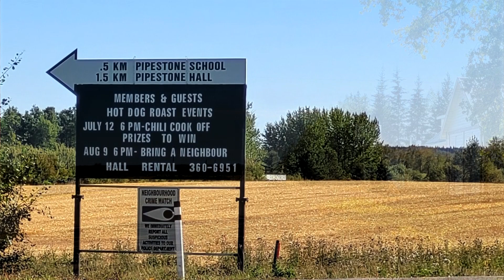Sept 24, 2022. Dancing in The Black Barn near Pipestone Creek, Alberta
Friends in the Pipestone Creek area that we often see in Edmonton organized a special one day pot luck dinner dance in a barn that is used for special events like weddings. The fall weather was perfect for a country outing.
Sherry Knull was the main organizer, and the band was the East West Connections.